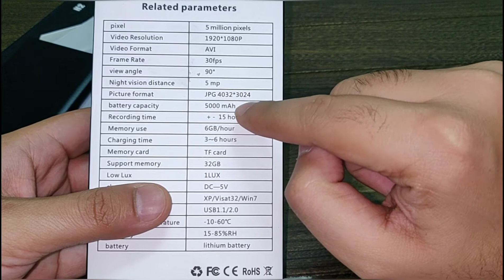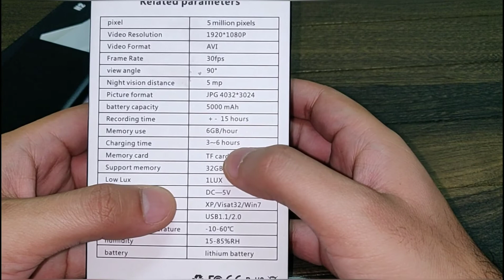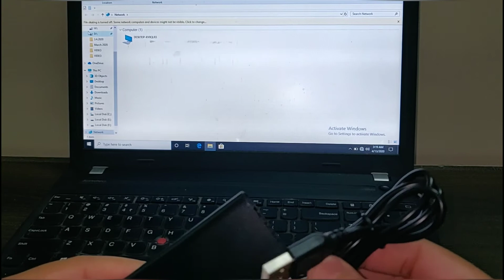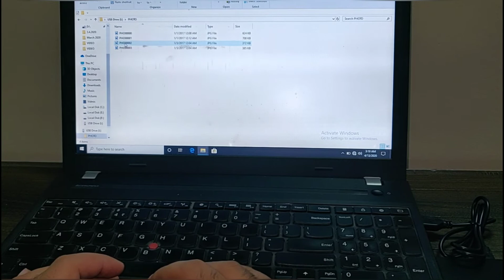H2 Powerbank Spy Camera | World Longest Battery Life Spy Camera | Working & Review | MatLogix